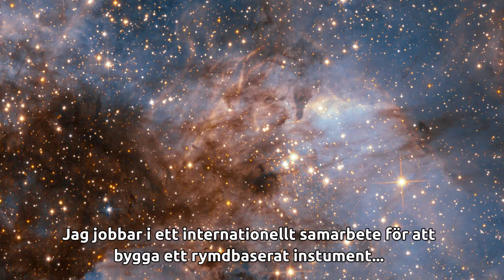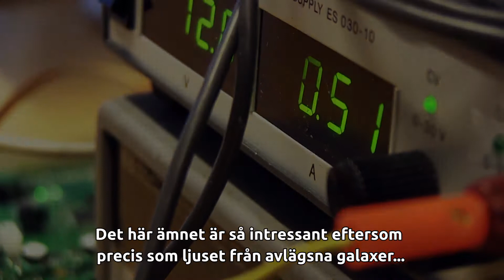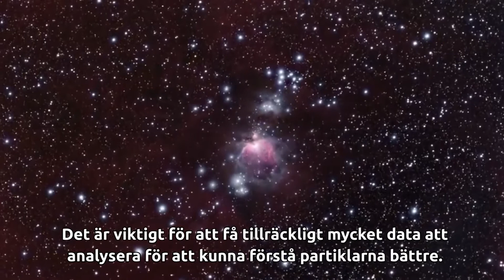Francesca Capel ska studera kosmisk strålning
Francesca Capel doktorerar i partikelfysik tillsammans med Christer Fuglesang vid Kungliga tekniska högskolan, KTH, i Stockholm. För två år sedan flyttade hon från Storbritannien till Sverige för att genom projektet Mini-EUSO studera ultrahög energetisk kosmisk strålning.

Mini-EUSO är ett litet UV-teleskop på 30 kilo som består av ett optiskt system, en fotodetektionsmodul och ett datainsamlingssystem. Den kommer att titta ner på jorden från ett fönster på rymdstationens Zvezda-modul och arbeta under rymdstationens lokala nattid.

Mini-EUSO skickas upp till internationella rymdstationen i december 2018 där den ska stanna i två år.